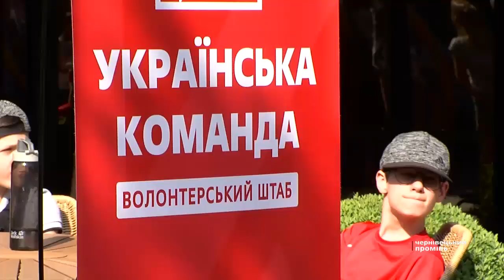Веселощі, конкурси та подарунки: волонтерський штаб «Українська команда» організував свято для дітей